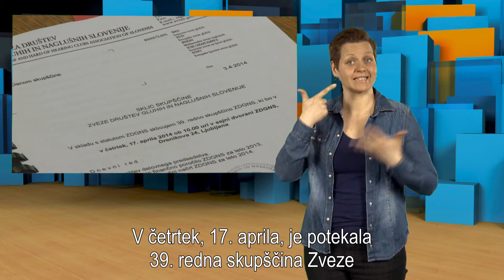39. redna skupščina ZDGNS uspela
V četrtek, 17. aprila, je potekala 39. redna skupščina Zveze društev gluhih in naglušnih Slovenije.